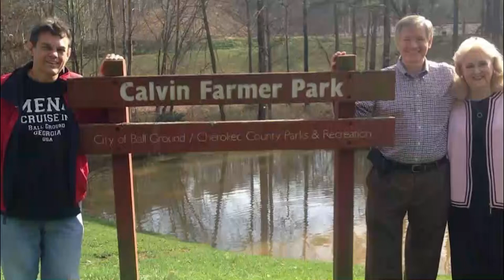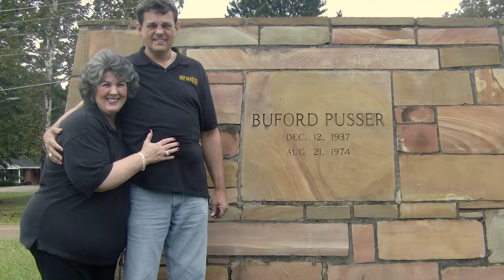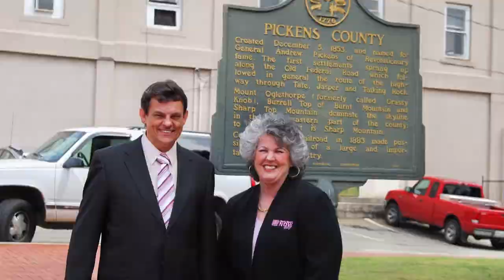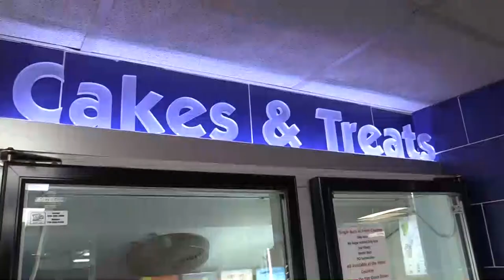Cherie's Biscuits with Gin Burger